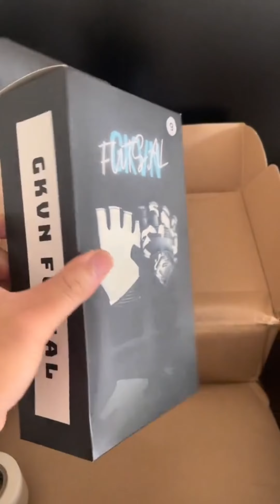[SO SÁNH GĂNG TAY THỦ MÔN] FUTSAL GKVN VS FUTSAL HO SOCCER | Hồng Sơn GK